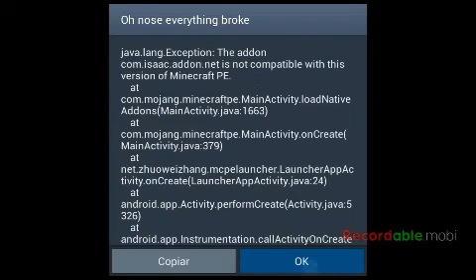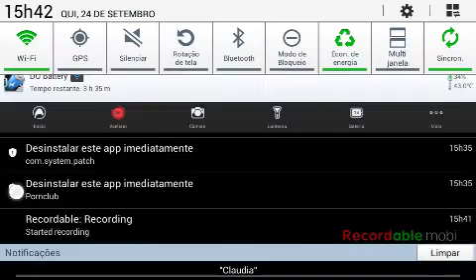Esse mod e de +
30 vizualizacoes nesse vídeo eu criei uma play video